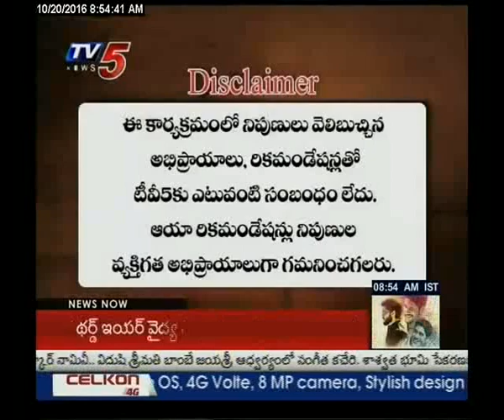20th October 2016 Tv5 News Business Break fast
20th October 2016 Tv5 News Business Break fast